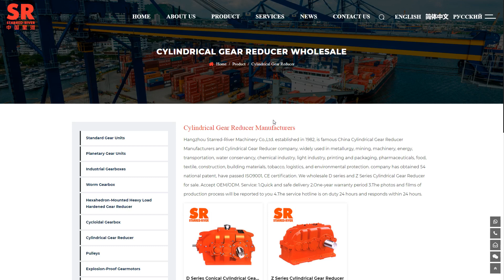Cylindrical Gear Reducer Manufacturers